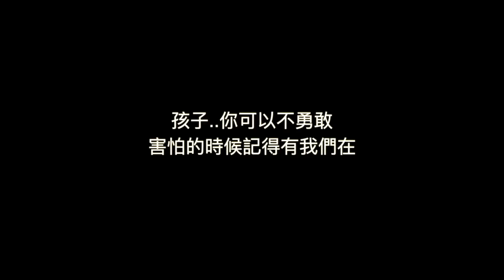換乳牙餐桌日常｜崩潰跳腳｜沒用的爸爸｜你可以不勇敢-上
孩子要換第三顆乳牙了，
因為搖晃的很厲害，
想要像上次一樣，透過吃東西讓它掉下來但一直不掉，
我嘗試了自己幫孩子拔，不是很順利。
孩子最初有鼓起勇氣，但我拖太久了拔不下來，
最後弄到兩個人都很緊張...沒用的爸爸，
真的很怕弄痛孩子，最後還是去找牙醫了，
這是上集，下集有我幫忙嘗試拔牙的過程紀錄。

會拍下來是因為孩子也可以事後從旁觀者的立場看看自己的情形，
下次再遇到可以更好的處理，有跟桐桐聊過，可以跟大家分享，尤其是害怕換牙的小朋友。
雖然有哭，但是上一次自己用冰淇淋拔牙成功的紀錄：
這一次完全失敗了。

拍攝工具:
Samsung S10+
GoPro Hero 8
SONY RX100M5A
剪輯工具:
iMovie
final cut pro